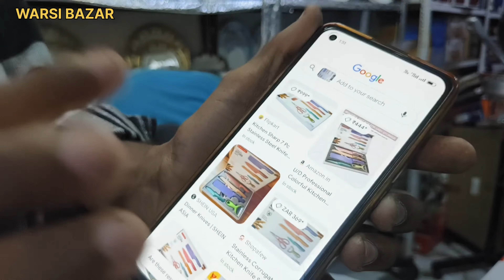Warsi Bazar Mumbra / Warsi Bazar / Crockery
Warsi Bazar | Sasta Bazar | Home Appliances | Bigg

Warsi Bazaar!!!
OPENING🔥🔥🔥🔥🔥

Inviting you all!

•Household
•Glass Crockery
•Cosmetics
•Perfumes
•Medicines
•Clothes
•Undergarments
•Footwears
And Now TOYS

Address:
Warsi bazar,shilphata, mumbra station se ₹30 per seat
Opposite Royal Classic hotel.

crockery unit designs in dining room
warsi bazar mumbra
warsi bazar mumbai
warsi bazar shilphata mumbra
new mumbra market
interior design
warsi bazar 60% 80%
warsi bazar fashion
warsi bazar new video
warsi bazar retail
warsi bazar home and kitchen appliances
warsi bazar address
Shadab ke vlogs